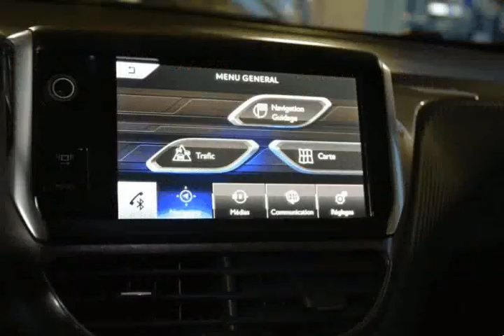Peugeot 2008 1.6 e-HDi Business GPS Cxa. Aut. para Venda na Via Centro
Peugeot 2008 1.6 e-HDi Business GPS Cxa. Aut. para Venda na Via Centro. Viatura do ano 2014 com 90000 Kms.Viatura de Fevereiro de 2014, com todas as revisões efetuadas na marca. Oferta de revisão/check-up de entrega em concessionário oficial Peugeot. POSSIBILIDADE DE CREDITO ATÉ 120 MESES SEM ENTRADA (peça cotação por e-mail). Nota: A informação disponibilizada, ainda que precisa, não dispensa a sua confirmação, nem poderá ser considerada vinculativa. .Todos os dados e disponibilidade carecem de confirmação.